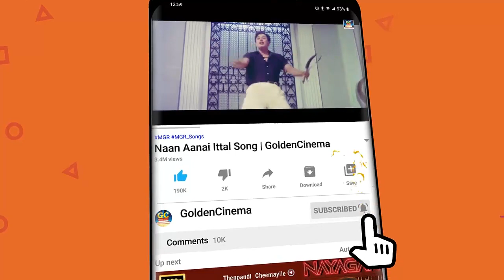வாழ்க்கைக்கு தேவையான தத்துவ பாடல்கள் | Palaya Thathuva Padalgal | HD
ShortFilms
Dubsmash
Special Programs
Events
Movie News